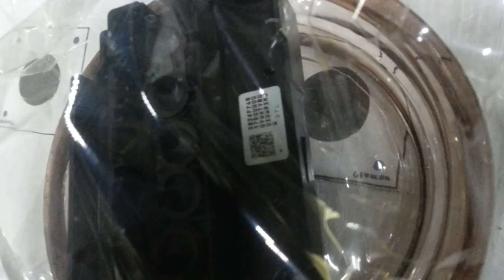epson print head Cleaning solution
Under repair